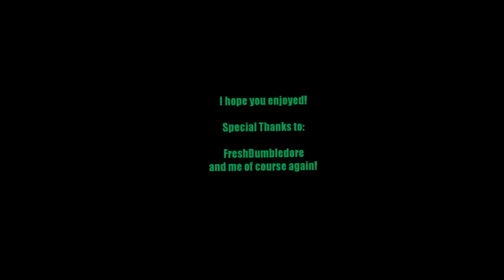Call od Duty MW2 Killcams Episode 2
here is my second video with killcams!

i use fraps for record!

Graphic Reqirements for no laggs:
u have to set your anialiasing off, 1680x1050 and 60Hz, Synch every Frame off, Shadows off,  Depth of Field off,  Soften Smoke Edges off!!!

when u set these configs off than i think you will get no laggs ingame when u record!!